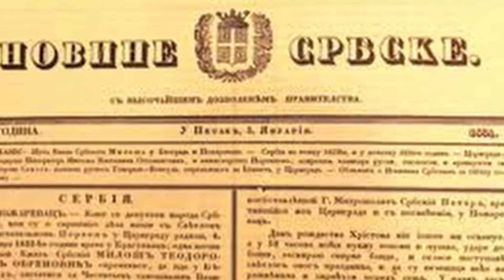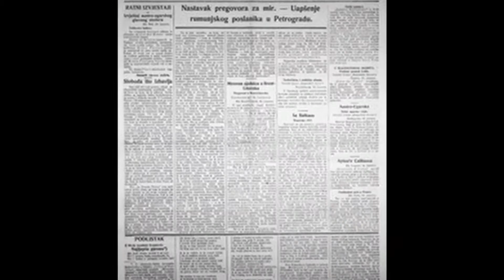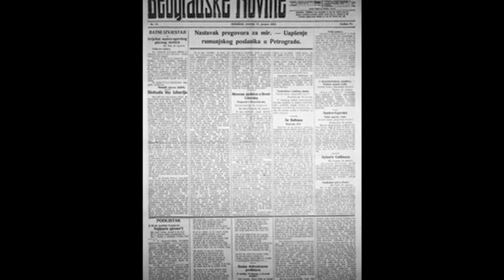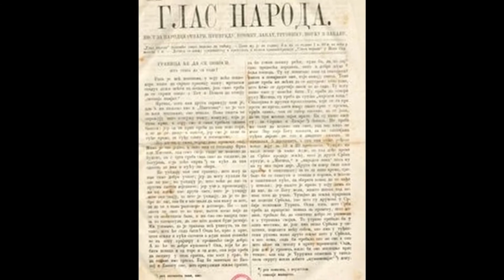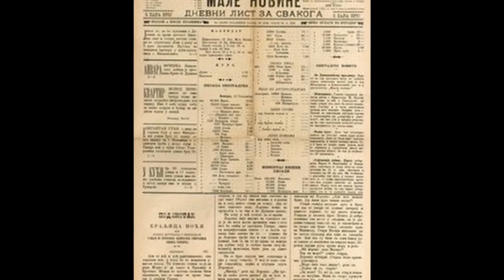Potpredsednik UNS-a Slobodan Ćirić na TV Koreni povodom 140 godina Udruženja novinara Srbije